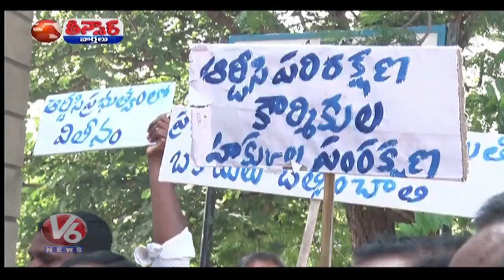Telangana RTC Bus Strike 3rd Day | Teenmar News | V6 Telugu News